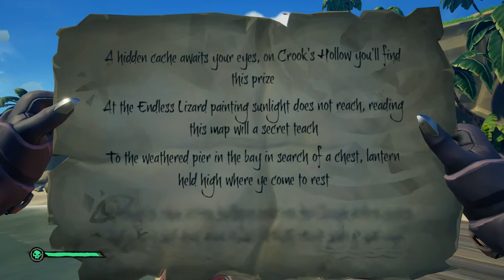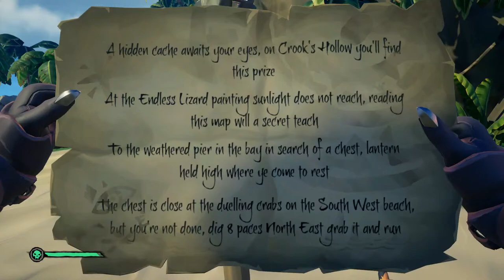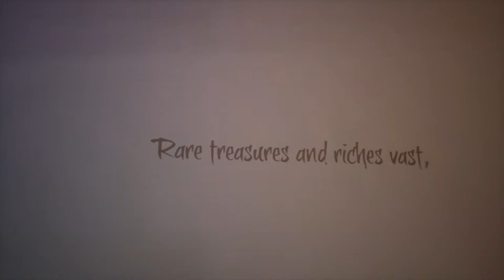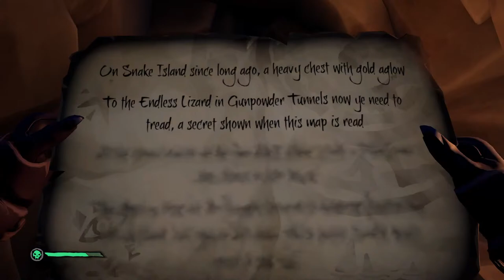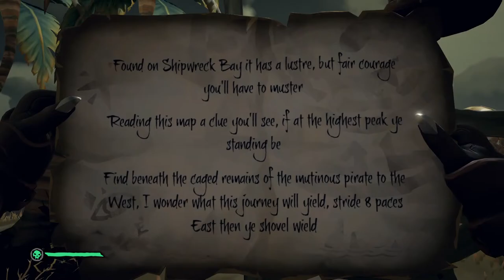Sea Of Thieves | Arr Matey! | Funny Live Multiplayer Gameplay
Sea Of Thieves, To Err Is Human, To Arr is Pirate.

You can earn sheep by Watching, Chatting and Donating.